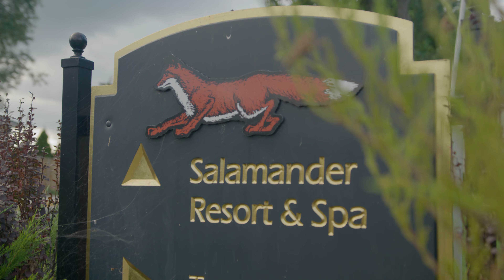RED KOMODO | First Camera Test | Sigma 18-35mm 1.8 | Middleburg, Virginia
RED Komodo (Stormtrooper #131)
First Camera Test
In a lightweight, handheld configuration using the Sigma 18-35mm 1.8 Art Lens with a Tiffen Variable ND Filter
Shot in 5K 17:9 at 48 fps
Edited & Graded Using Adobe Premiere
Shot in 5K 17:9
Shot on Location in Middleburg, Virginia